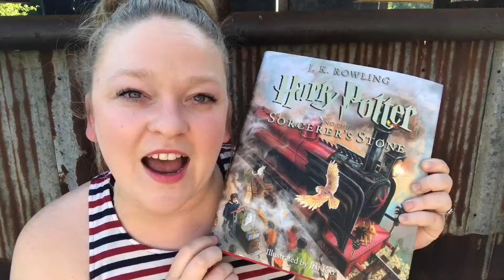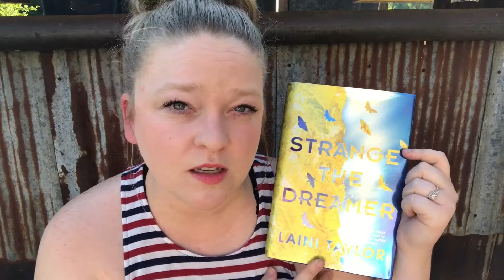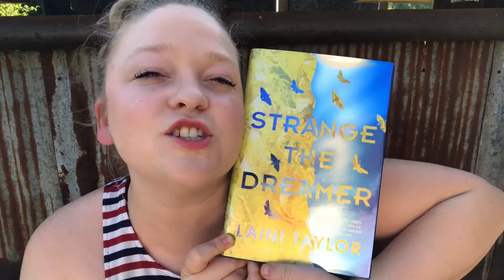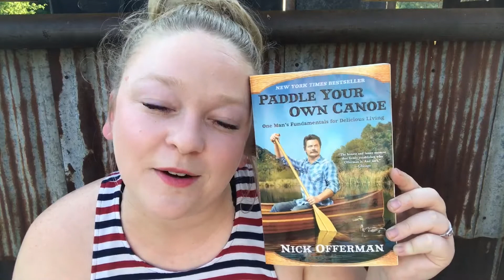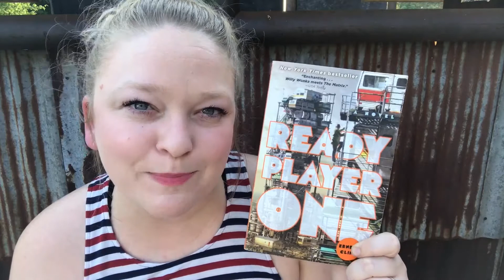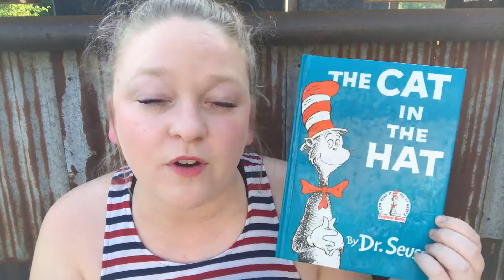OMG This Song Book Tag | This Unicorn Reads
A video in which I reveal my ~*true self*~ and my music tastes get weird.

QUESTIONS:
1. MY JAM - a song you MUST listen to every time it comes on, no matter how old or how many times you’ve listened to it / a book you’ll never get sick of
2. THROWBACK - a song that reminds you of the cringest time of your life / a book that also reminds you of this time (or just something you wouldn’t like as much if you picked it up for the first time now)
3. REPLAY - a recent song you have on repeat right now / a recent favorite book
4. GETS ME - this song IS ME / this book is me in book form
5. WUT - weird but I like it? – a unique book that stuck out to you for whatever reason
6. LET’S GO - best pump up song (for workouts or just life) – a book that inspired you
7. CHILL - fav chill, relaxing song / a book you’d curl up with and read on a rainy day
8. ADDICTING - guilty pleasure song – one that’s catchy and addicting but not a whole lot of substance / guilty pleasure/trashy/fast/light read
9. NOSTALGIA - throwback you look back on fondly / a book you read forever ago that you look back on fondly or reminds you of a happy childhood time